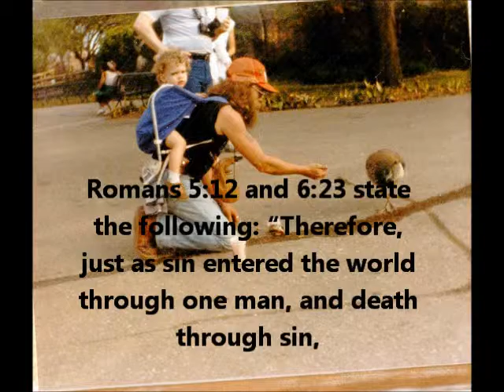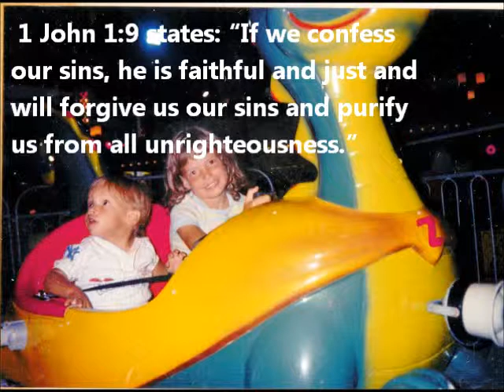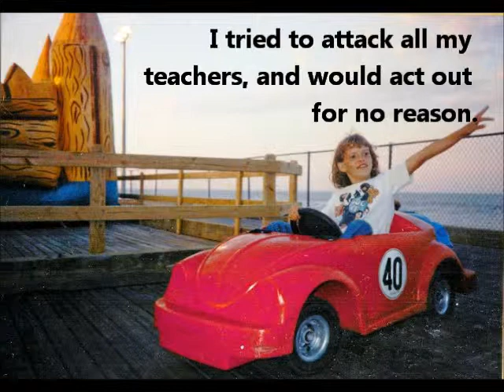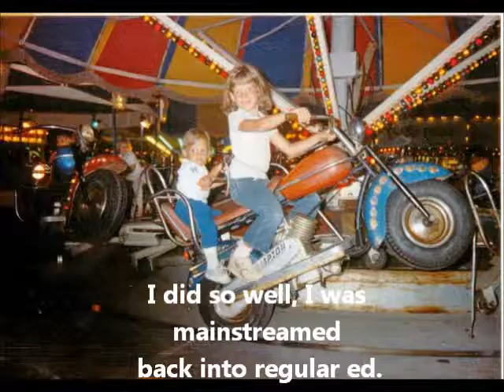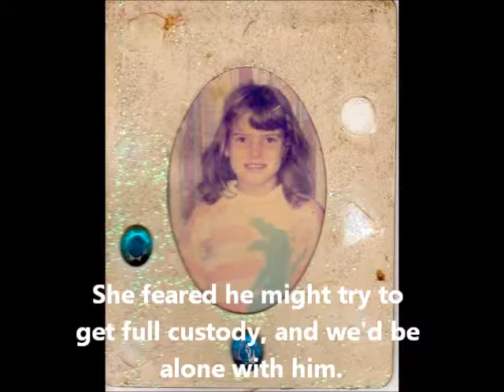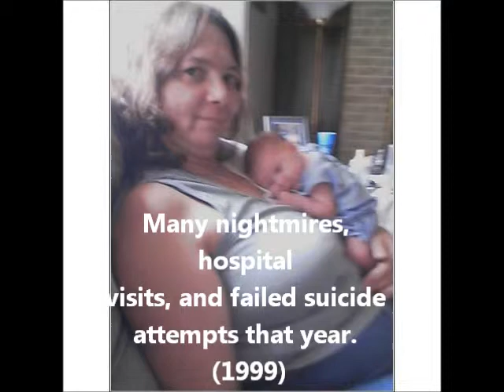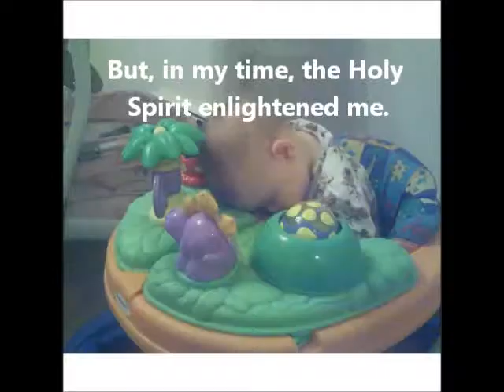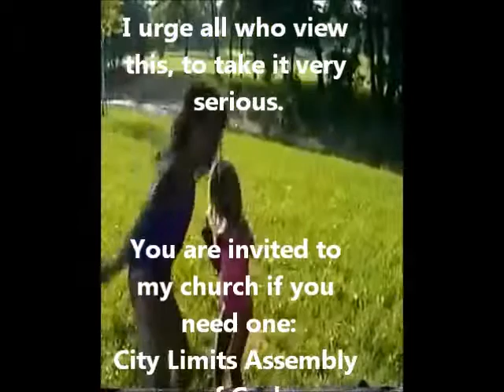My Bad Seed- My Life Story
This is very true to my life. Please check it out.